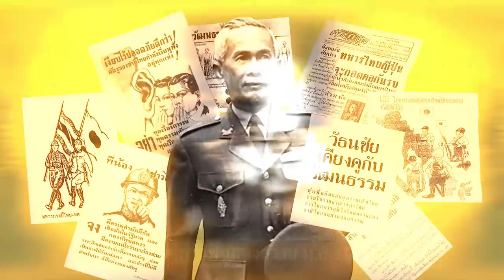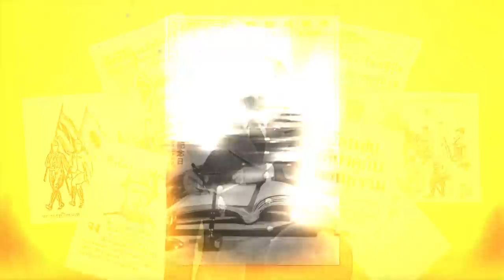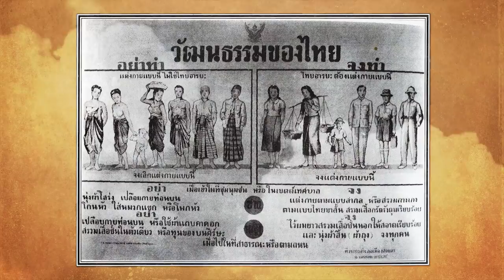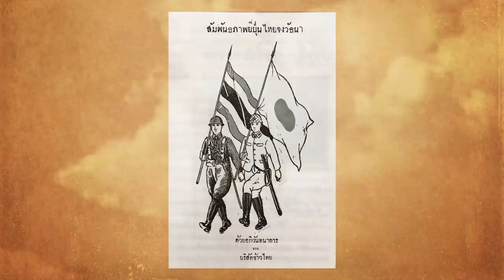จอมพลหนังเหนียว ป.พิบูลสงคราม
เรียบเรียงโดย เรียบเรียงโดย เพลิง ภูผา